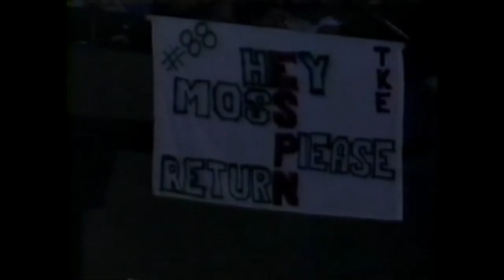NCAAF 1997 Motor City Bowl - Ole Miss vs Marshall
December 26, 1997.  Randy Moss catches 6 passes for 173 yards.